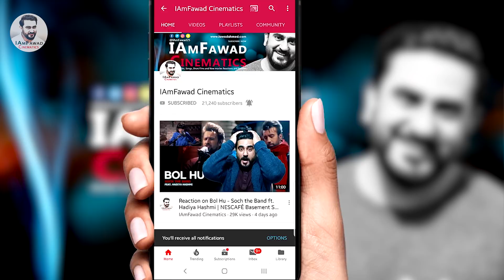TRIGGER - CARRYMINATI X VIBGYOR | An Honest Reaction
Hello friends, watch my latest reaction video on the TRIGGER - CARRYMINATI X VIBGYOR

Carryminati releases his first single "Trigger"

✅ Are you fancy chatting with me and gets the latest updates??😉
Come and join the group chat so that we can share videos more easily. :) Also, you can submit video requests as well.